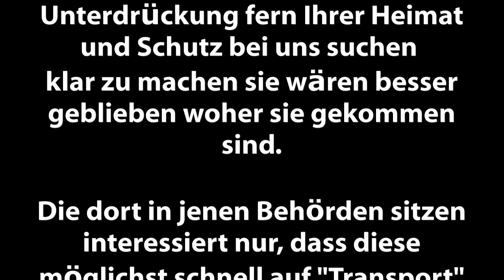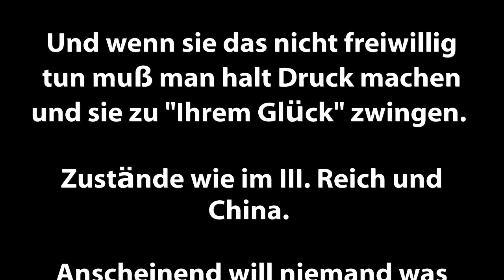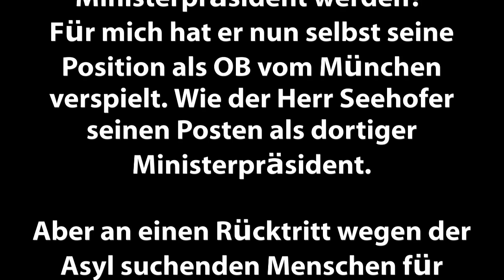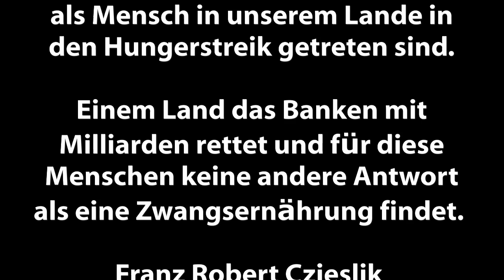Auf den Punkt gebracht von Franz Robert Czieslik alias Franz Zehnbier -- Die Endloesung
Wie man in Bayern aber auch im Rest unseres Landes mit Asyl suchenden Menschen umgeht verstößt gegen jede Menschenwürde ... das verrät ein Blick hinter die Kulissen.

Die Missstände wurden oft genug in den Medien öffentlich gemacht ohne, dass die Politik je einen Handlungsbedarf gesehen hätte. .